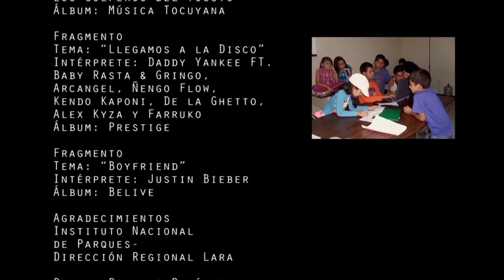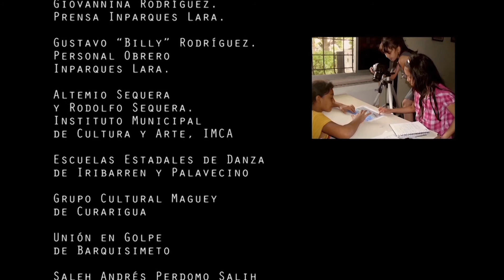La Bailarina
Un concurso de Baile motiva a Andrea a participar. Ella hará lo posible por sorprender a todos. Una mirada a las costumbres, comportamiento y cultura del ser humano.

Selección Oficial Arica Nativa 2020 categoría Wawa (Chile). (En Venezuela: Selección Oficial en el Concurso Nacional de Cine y Vídeo Comunitario 2015 para la VIII Edición del Festival de Cine Latinoamericano y Caribeño de Margarita 2015. Mención Especial Video Infantil en el XII Festival Manuel Trujillo Durán y Participación con “La Bailarina” Mención especial y Mejor Banda Sonora en el 2do Festival de Video Yaracuy 2013, Mejor Corto de Animación hecho por niños en el 3er Festival Internacional de Cine y Audiovisual Infantil y Juvenil 2013, 3er Lugar en la selección del público durante la muestra Internacional Itinerante de Cortometrajes organizado por Iribarren Films 2013. Selección Oficial en el 2do Festival Clemente de la Cerda categoría Comunitarios y Colectivos de Producción Audiovisual 2013 y en el 3er Festival de la Espiritualidad en el Cine Venezolano FESCIVE 2013).

ANIMACIÓN, STOP MOTION de DIBUJOS (Técnica: Papel, Lápices de Colores, Tijera, Cámara Fotográfica, Claqueta y Trípode. Software: photoshop y premiere). También presenta fragmento documental con la Fiesta a San Antonio.

-Realizado por niños entre 7 y 12 años de edad, para el Taller de Formación Audiovisual para Niños, Niñas y Adolescentes (TANA). Programa Cine en Curso, organizado por el Centro Nacional Autónomo de Cinematografía, CNAC y el Gabinete de Cultura del estado Lara-

Idea original: Andrea Bracho
Narradora: María G. Rivero
Presentador: Rafael González
Dirección, Guión, Cámara, Sonidos y Producción: Andrea Bracho, María G. Rivero Chaín, Rafael González, José Leonardo Calderón, Valentina Pérez, Elyecer Pérez y Abraham Jiménez.
Producción Ejecutiva: CNAC - Laboratorio del Cine y el Audiovisual de Venezuela
Facilitadora: Lucy González
Unidad de Producción Audiovisual Comunitaria: Iribarren - Palavecino
Producción General: Gabinete del Ministerio del Poder Popular para la Cultura del Estado Lara.
Coordinador en Gestión de Desarrollo Cultural Especialista en Cine y Medios Audiovisuales: Saleh Andrés Perdomo Salih
Producción: Lucy González
Coordinador de Programa Cine en Curso: Henry Gómez
Música: Rock espacial Part I. Niño Nuclear. Composición Franklin "Mechu" Pereira
Diseño Carátula DVD: Néstor Javier Morera Amaya
Edición y efectos: Lucy González
Duración (min): 5'
Barquisimeto - Lara
Venezuela